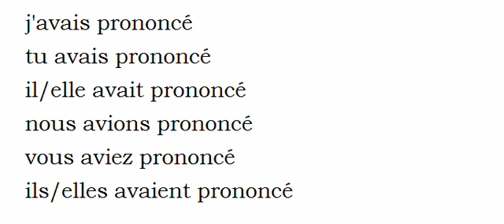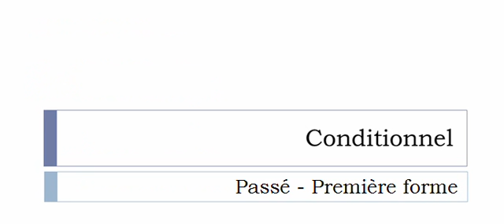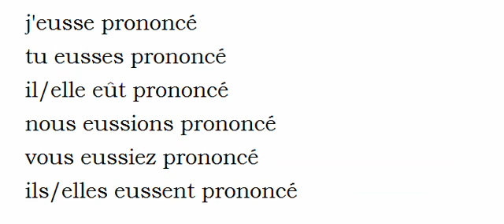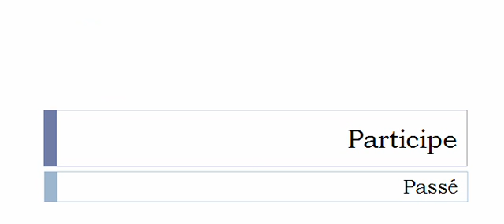Curso de francés = Conjugación = Prononcer